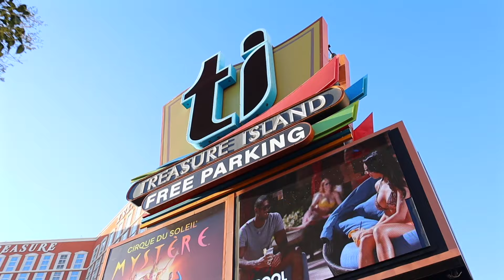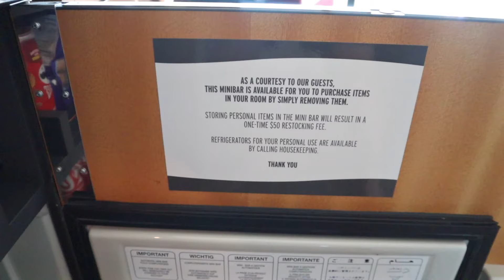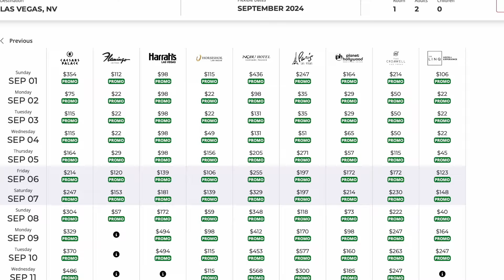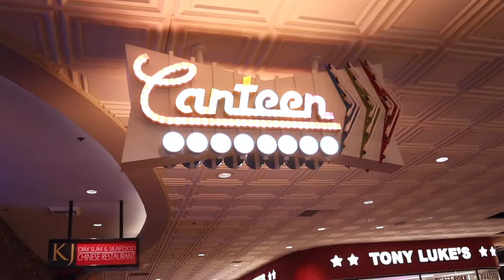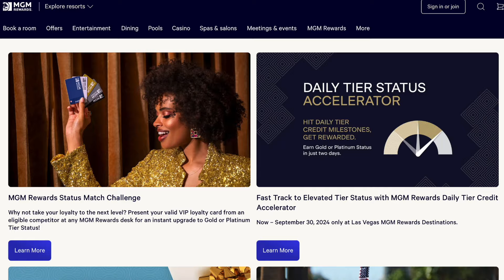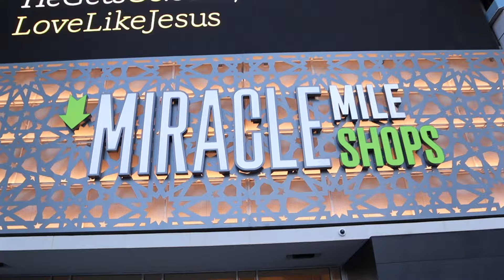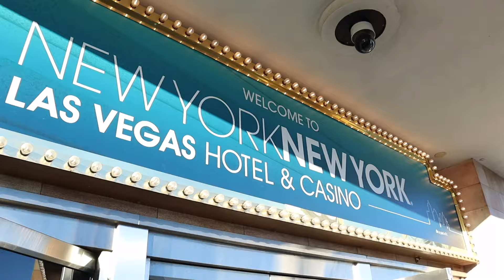10 VEGAS Tips For First Timers! Las Vegas Travel Guide 2025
These are the Top 10 Tips that you need to know before visiting Las Vegas in 2025!
In this Vegas Travel Guide, we go over all the essentials for a successful trip itinerary to the Las Vegas Strip!

🎬My Gear!
Main Camera
Camera Mic
External Hard Drive
Memory Cards
Smartphone Tripod

Whether visiting Las Vegas for the first time or returning for more adventures in Sin City, there's much to learn about how to navigate the Las Vegas Strip more efficiently and inexpensively!
From how casino's such as Caesar's & MGM operate their hotel resorts & casinos to the best economical and cheap ways to approach food, drink & transport during a visit to Vegas, there's so much to know.

00:00 - Arriving in Las Vegas
01:08 - Restaurant Leftovers & Vegas Hotel Mini-Fridges
01:36 - Exploring The Vegas Strip
02:19 - Weekday Vs. Weekend In Vegas
03:20 - Beyond Gambling: Restaurants, Sightseeing & More
04:24 - Casino & Resort Loyalty Programs
05:01 - Off-Season Visits & Cheap Shopping Options
06:05 - Vegas Nightlife Options
07:30 - Walking in Vegas
08:11 - Caesar's & MGM Resorts Vegas Strip Dominance
09:52 - Difference Between Downtown Las Vegas & Las Vegas Strip
10:17 - Container Laws in Vegas